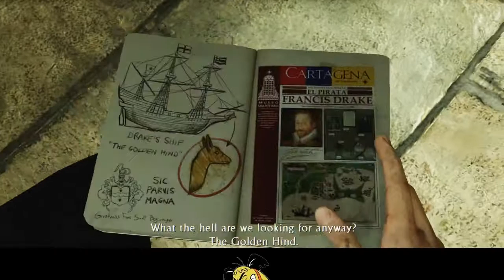LiveStream Highlight #12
Just Wando Being Wando. ha ha forgot I had these.

Anyways hoping to have some gaming vids back soon, expecting to get Star Wars Battlefront next week so prob be some funny videos from that. Also got GOT and the newest epi for Minecraft Story Mode.
Not uploaded the last few days due to no footage atm, not got anything new to play with. Trying to be a good girl and not blow my money on games, until i've done xmas shopping ha ha so videos maybe a bit slow.

PSN: soppysofa (please msg saying how you know me. If it is a blank request i won't add & If you have PS4!)